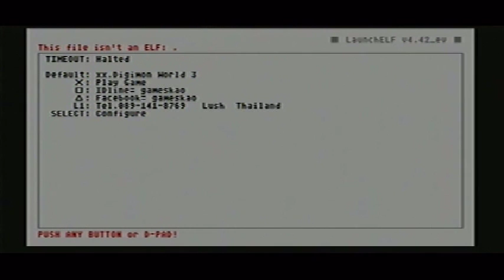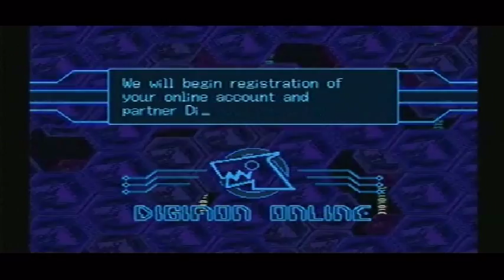Digimon World 3 POPStarter ps2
เกมส์ Digimon World 3 สำหรับเล่นกับเครื่อง Play Station 2
ให้ก็อบไฟล์ใส่ลงที่ Flash Drive และเล่นผ่านเมมbootเข้าโปรแกรม OPL0.8
Password = มี4ตัวดูได้จากคลิป

วิธีทำเมมboot เพื่อใช้สำหรับเล่นเกมส์จาก FlashDrive หรือฮาร์ดิสบนเครื่องPS2

วิธีการใช้งานเล่นเกมส์PS1 บนเครื่องPS2
- โหลดไฟล์เกมส์ Digimon World 3 ทำการแตกไฟล์ออกมา จะได้ไฟล์ 3โฟร์เดอร์
- นำไฟล์ทั้ง3โฟร์เดอร์ ไปวางไว้ที่หน้าแรก(root)ของ FlashDrive หรือฮาร์ดิสได้เลย
- เสียบเมมbootของคุณ เข้าที่ช่องเซฟเกมส์ของเครื่องPS2
- นำ FlashDrive หรือฮาร์ดิสที่ลงไฟล์เกมส์ไว้แล้ว เสียบเข้าช่องUSB ของเครื่องPS2
- ทำการเปิด Powerเครื่องPS2 เครื่องจะทำการBootและรอขึ้นหน้าจอเลือกเล่นเกมส์จาก USB
- กดปุ่มX เลือกเกมส์ที่ต้องการจะเล่น
- เมื่อเข้ามาถึงหน้าจอ uLaunch ให้กดปุ่ม X และรอเข้าเกมส์เล่นได้เลยครับ

รับลงเกมส์ PS1 ใช้สำหรับเล่นบนเครื่อง PS2 อ่านรายละเอียดได้จากลิงค์นี้ครับ

ถ้ามีเวลาผมจะนำมาลงให้โหลดเล่นกันครับ

ท่านใดต้องการใช้ Action Replay สำหรับโกงเกมส์PS1
เข้ากลุ่มขอไฟล์ได้ที่นี่ครับ